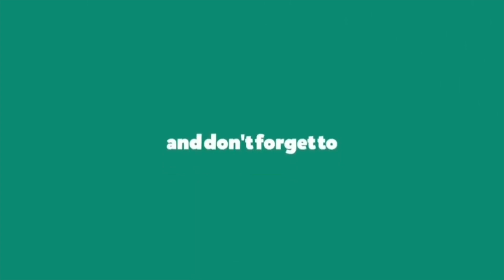Baby Bath Powder preparation In Telugu || మీ పిల్లలు మంచి కలర్ రావడానికి ఈ సున్నిపిండిని వాడండి